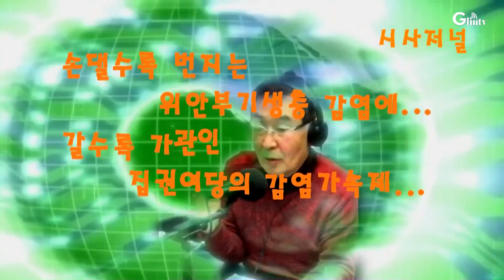위안부기생충에 감염가속제만 처방하는 집권여당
일제위안부 피해자를 위한다는 단체가 그들에 기생하며 잇속을 채운  정황이  속속 드러나 규탄의 목소리가 높아지는 것과는 달리 집권세력은 이들을 비호하면서 그들의 기생력만  강화하는 결과를  빚고있다. 아무리 한통속 이라지만 국가가 곪아가는 것을 생각 못하는것 같다.